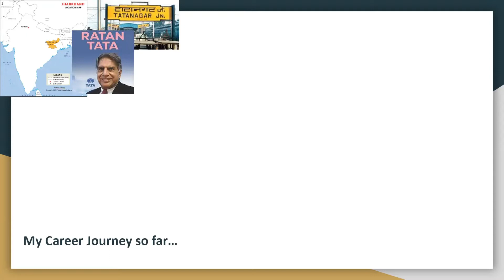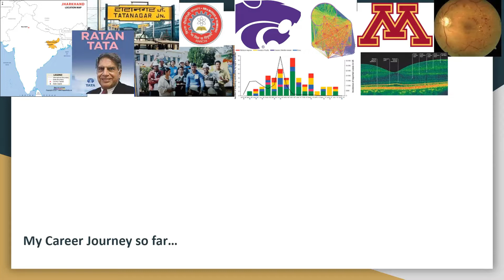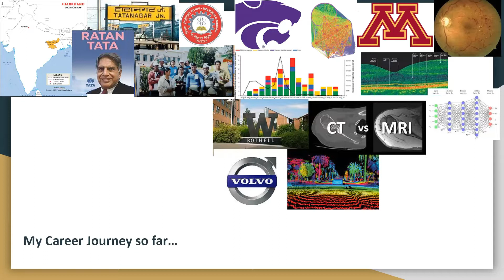How to Navigate a Career in AI: Top 3 Tips Explained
Careers in AI need careful navigation right from school to specialization through various job phases. Here are my top 3 career tips explained with examples.
Video Chapters
0:00 Introduction, Recent award for scholarship, entrepreneurship from BIT MESRA
2:27 My AI Career Journey
5:50 Top 3 AI Career Tips, Tip 1. Planning next steps
6:45 Tip 2. Learn your strengths and aspirations
8:18 Tip 3. Take Calculated Risks
9:52 My Career Mantra

Thanks again for all you love and support. Truly appreciate you all!